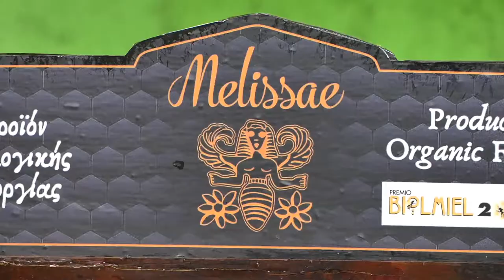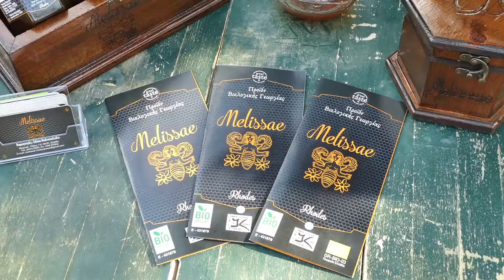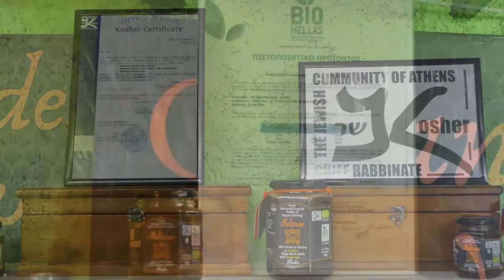AEGEAN GASTRONOMY RHODES GREECE EUROPE 2019 ''Melissae''Organic Honey.